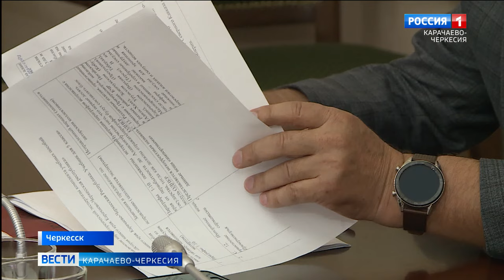В Доме Правительства обсудили вопросы подготовки государственного учебника "История нашего края"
В Малом зале Дома Правительства Карачаево-Черкесии прошло совещание с представителями общественных организаций республики и Министерством образования и науки по вопросам подготовки государственного учебника по учебному курсу "История нашего края" для 5-7 классов.